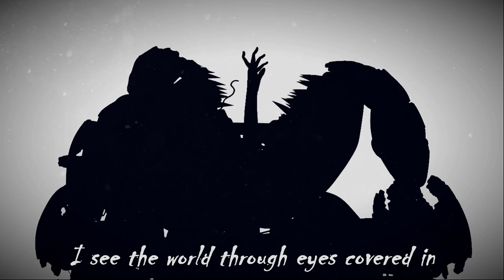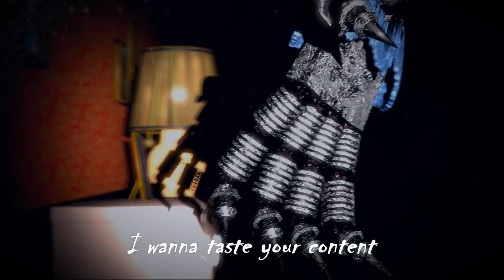[SFM/FNaF SONG] 'CRADLES' By - SUB URBAN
Make Sure To Turn On The Best Quality ! (1080p)

Time taken on the project: 14/3/20 - 27/3/20 (13 days)

MODELS:

FNAF 2 Toys Pack (Part 2) (Toy Freddy) and [FNAF 2] Withereds/UnWithereds Pack (Part 1) (Withered Chica)
by TMG-Corporation on Steam

Springtrap AR Fix by Holopaxume/Thudner [Bonus]
Models by Scott/Illumix
Fixed by Holopaxume and Thudner
Springbonnie edit by Thudner
Ported by Sandwichingaround
ST Material help by WilliamWee and KirbsStuffs

Fnaf Nightmare Springbonnie Models by YourOgreLord
Ports by PK340 With Help From FlamerLion

Fredbear:
Textures by Nekroz
Mats by Ludup
Models Fix by Ludup
Final edits by Nekroz & Ludup

[FNaF][Team VR] Five Nights at Freddy's Model Pack 1 (Fnaf 1 Bonnie):
Original models done by Scott Cawthon.
Help Wanted models made by Steel Wool.
ThePixel for porting the VR models and fixing the meshes.
Original FNaF materials and endo by Rynfox.
JunGoober and WilliamWee for fixing up the materials.

Spring Bonnie and Springtrap AR Fix models by Holopaxume/Thudner:
Models by Scott/Illumix

Fnaf 1 Models by ℜ 𝔞 𝔷 𝔢
Fixes by:Thudner
Ports by: Raze

Fnaf Withered Pack Models by Scott Cawthon, SteelWool
Fixes by Thudner Ports by mountroid
materials: WilliamWee, ThePixel and Kirbs
All renders by mountroid

Fnaf HW Nightmare Fix/Remodels Release [SFM - Blender]
Original models by Scott Cawthon and SteelWool Studios
Edits/remodel by :iconthudner: and :iconandypurro:
Mats by Mistberg and HectorMKG
Bib texture by YinyangGio1987

FNaF Sister Location Pack Models by: Scott Cawthon
Fixed by: Jorjimodels, Games Production, TMAnimations, and Thudner
Ballora by JullyWIX. Ported by: TMAnimations

Puppet Man Models by Ozzy?
ported by RickFilms

Fnaf CTW Models by Ozzy?
eye texture by E Breddy
most design belons to FreddleFrooby
model by Ozzy?

[FNAF] Hide and Seek Shadowbonnie odels by BAYG

HOPE YA'LL ENJOY MY VIDS :D...